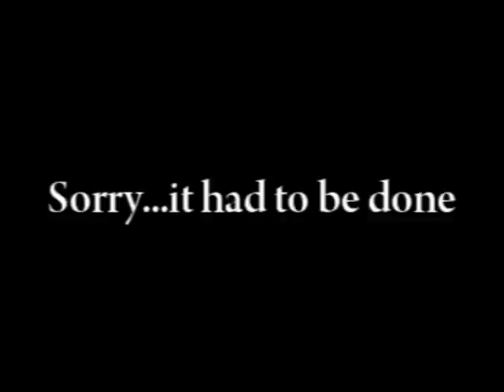Dora Screams for the Cream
Fresh from their fight with Boots' bouncy ball addiction, the duo find themselves confronted with the dangerous lure of ice cream.

It is a struggle in which their lives, and quite possibly their souls are in the balance.

Kids, Don't Do Dairy.